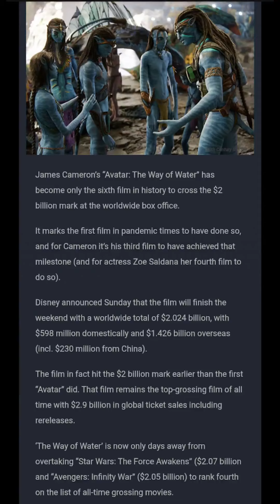Avatar: The Way of Water hits 2 billion